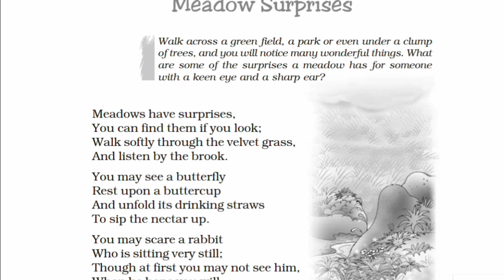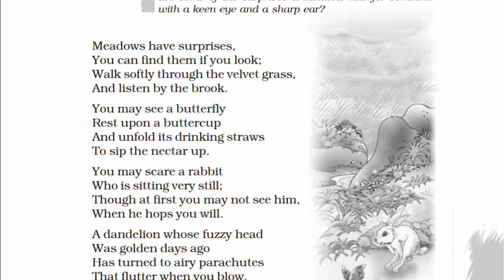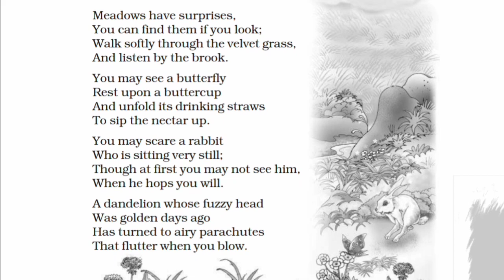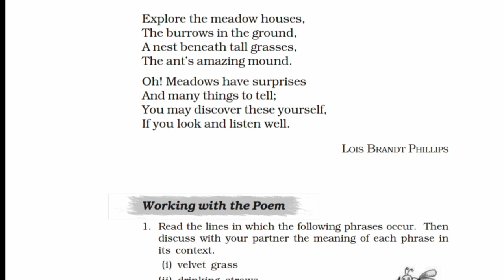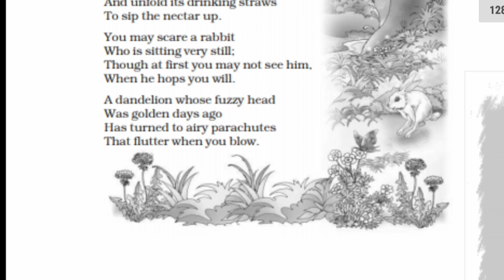NCERT Class 7 - Honeycomb - Meadow Surprises - Poem | Hindi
Here in this video we will talk about the poem Meadow Surprises of class 8 English Honeycomb in Full Hindi Explanation.

Class 7 Meadow Surprises
Meadow Surprises Poem class 7
Honeycomb Meadow Surprises in hindi